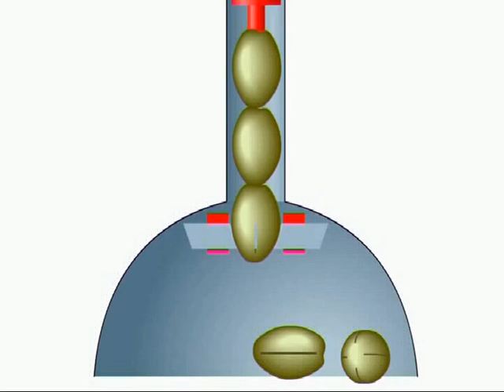'LIVANTAC: NUOVA INVENZIONE PER INCIDERE LE OLIVE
L'olivo  è una pianta da frutto  originario del Vicino oriente. I suoi frutti, le olive, sono impiegate per l'estrazione dell'olio e, in misura minore, per l'impiego diretto nell'alimentazione.
In questo caso l’olivo richiede però trattamenti specifici finalizzati alla riduzione dei principi amari (deamarizzazione)  realizzata con metodi vari.
In salamoia o sott'olio, intere o schiacciate, aromatizzate in vari modi a seconda dei gusti e delle usanze locali; ogni regione ha le sue ricette tramandate dall'esperienza pratica.
Le olive appena raccolte sono amarissime e prima di essere consumate devono essere sottoposte ad un trattamento di deamarizzazione che serve a togliere il sapore amaro dai frutti.
A tavola le olive vengono consumate in mille modi differenti, a seconda dei propri gusti: sott’olio, in salamoia, al forno ed in tantissimi altri modi come farcite dopo averle denocciolate o schiacciate alla vecchia maniera.
In commercio esistono degli accessori che contribuiscono al trattamento delle olive. Il più comune è forse il denocciolatore di cui vediamo ora qualche modello scelto a caso tra quelli in commercio.
Molto consumate sono anche le olive schiacciate. Possono prepararsi alla vecchia maniera , schiacciandoli con l’utilizzo di una pietra o un martello di legno. Esistono anche delle semplici macchinette che funzionano bene e danno un buon prodotto come dalle immagini che stiamo vedendo.
Ma c’è un altro modo per preparare le olive, forse meno noto ma sicuramente non meno appetitoso: le olive incise o se preferite intagliate.
Condite con aglio, origano, peperoncino ed olio diventano veramente gustose per palati raffinati.
Ma se per denocciolare o schiacciare le olive possiamo scegliere tra centinaia di utili accessori reperibili in commercio, per l’incisione di olive non è mai stato realizzato, almeno sin’ora, alcun  attrezzo capace di imprimere tre o quattro intagli in maniera tale da favorire la deamarizzazione e renderle così adatte alla preparazione di piatti gustosissimi e ricercati.
Quello che ora stiamo vedendo è il primo apparecchio al mondo progettato, brevettato e realizzato per incidere le olive.
Come si può notare è molto semplice, leggero, igienico perché interamente realizzato in alluminio, e facilissimo da usare.
Ecco come funziona: basta inserire nella macchina 5 o più olive che,come vediamo dalle immagini, vanno caricate dall’alto per poi reinserire l’elemento telescopico.
Esercitando quindi  una leggera pressione, nell’arco di una frazione di secondo le olive verranno espulse dalla parte inferiore della macchina, perfettamente incise su quattro lati.
Lo stesso procedimento realizzato a mano, secondo il vecchio metodo con la lama di un coltello, sarebbe durato almeno un paio di minuti. Non è difficile quindi immaginare quanto lungo e faticoso sia dovere incidere solo qualche chilogrammi di olive.
LIVANTAC è il nome di questo prezioso alleato domestico. Con Livantac è possibile in pochi minuti e senza fatica incidere le olive per poterle poi, a deamarizzazione completata, gustarle in mille differenti modi.
 E per farvi capire quanto semplice, pratica e sicura sia questa macchina, abbiamo realizzato per voi una semplice animazione che non ha bisogno di commenti.
LIVANTAC è indispensabile per tutte le donne di casa e per tutti quei cuochi che vogliono offrire piatti speciali sinora riservati a pochi fortunati consumatori.
Grazie a questo accessorio è ora possibile gustare ricette a base di olive incise, così come è stato sin oggi possibile con le olive denocciolate o le olive schiacciate.